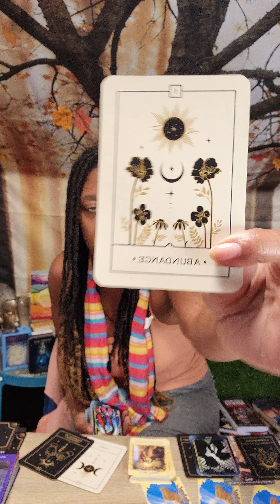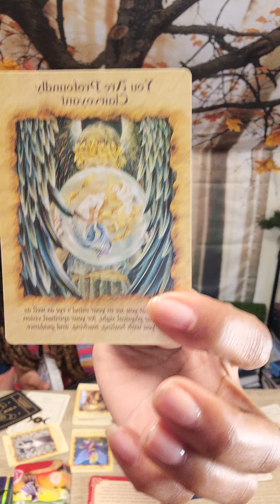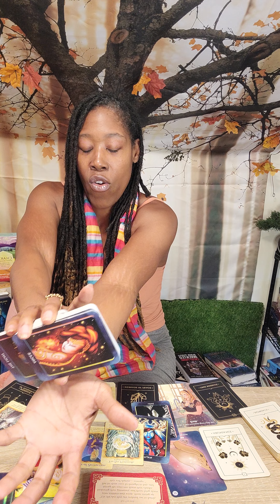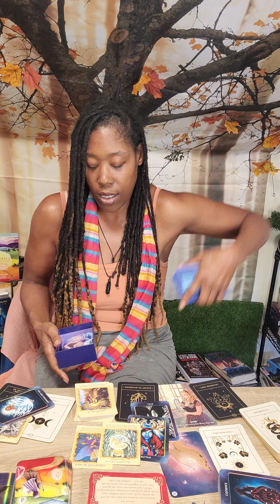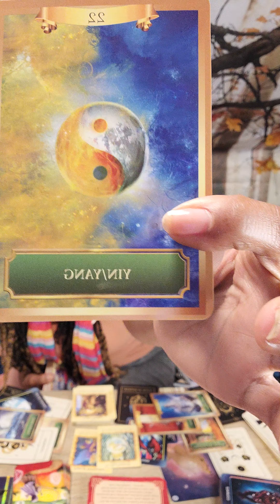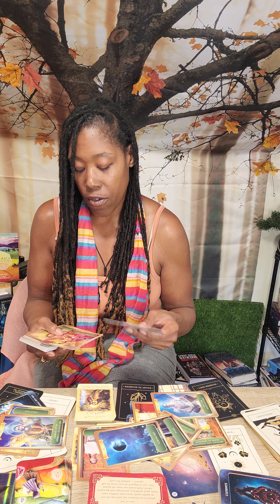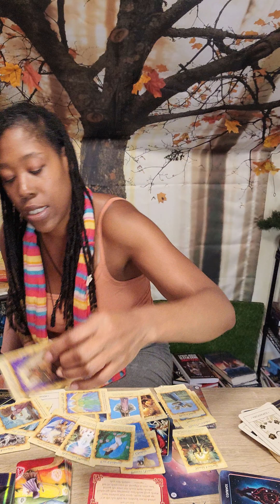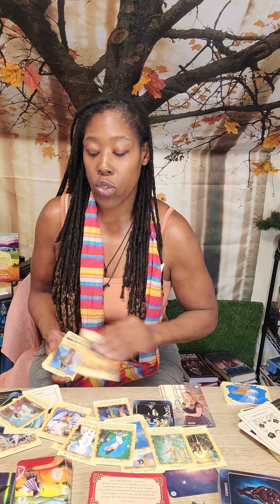Trigger Warning: Source Speaks to this, Archangel on Earth Awakening. Tapped.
Spiritual Channeled Message for this Wounded Angel on Earth.